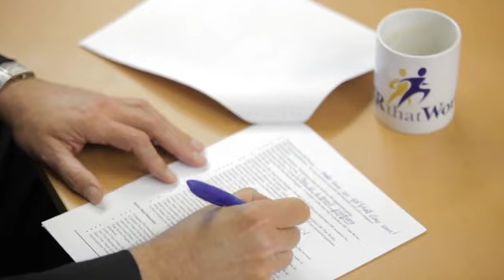When Does a Company Need to Hire a Payroll Manager?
When Does a Company Need to Hire a Payroll Manager?. Part of the series: Human Resources & Labor Laws. A company will need to hire a payroll manager after it exceeds a certain size. Find out when a company needs to hire a payroll manager with help from an attorney, author, speaker and President of in this free video clip.